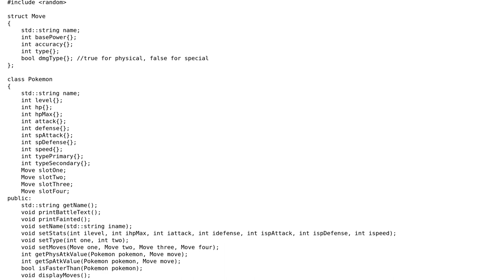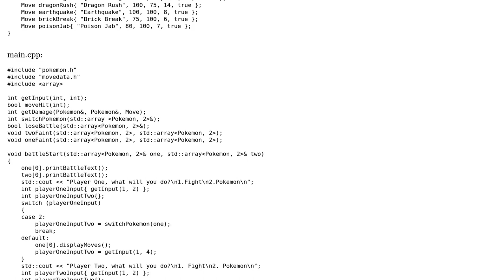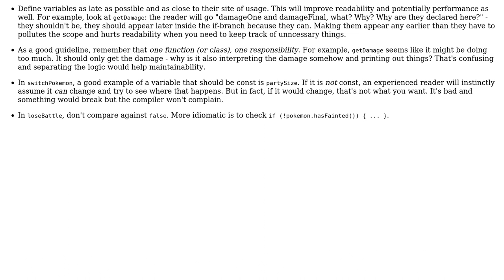Pokemon battle simulation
With thanks & praise to God, and with thanks to the many people who have made this project possible! | Content (except music & images) licensed under CC BY-SA | Music | Images & others | With thanks to user Juho user Jia7241 user 200_success and the Stack Exchange Network Trademarks are property of their respective owners. You are responsible for your own actions.